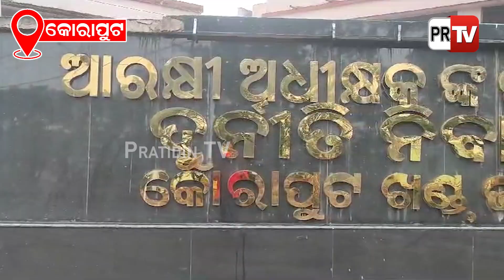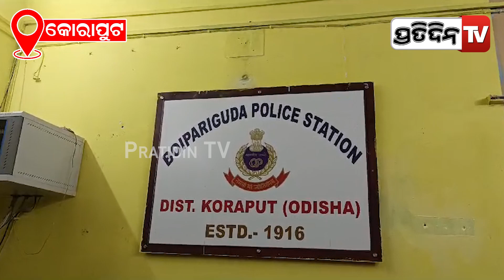ଖୋଲୁଛି IIC ସୁଶାନ୍ତଙ୍କ କଳାକାରନାମା, ଶୁଣିଲେ ମୁଣ୍ଡରେ ଦେବେ ହାତ | IIC Boipariguda Sushant Satpathy